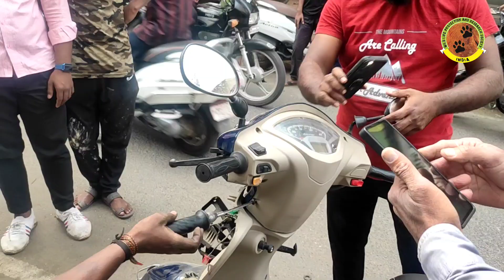साप घुसला गाडीत, साप बघायला जमली येवढी गर्दी की रस्ता केला जाम, बघा पूर्ण व्हिडिओ काय झाल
WLPRS is involved in the Wildlife Conservation, this video is for education and awareness purpose

Video and editing: Amit Sayyed
Rescuer : Kamesh Salunkhe

*Note : Video we uploading here are for to educate people; we are trying our best to make awareness through the videos, and documentaries. We do not take any credits for any song, music, any other copyrighted material or things in our videos those belongs to its rightful owner. for business inquiries please contact us on mail